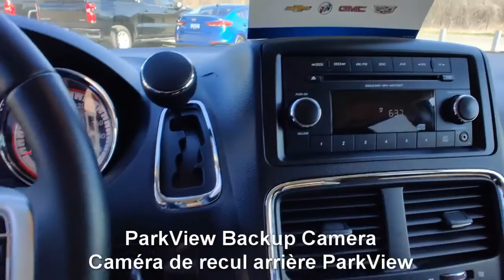Used Vehicle Highlight - 2018 Dodge Grand Caravan Crew 2WD